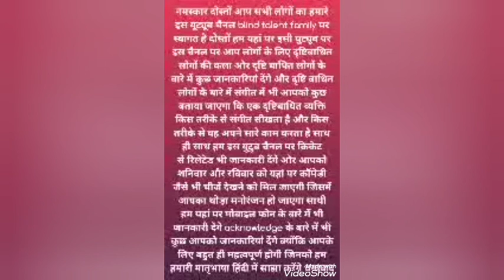My post video on our second channel and some information for you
My post video on our second channel and some information for you#blindtalentfamily#withu#withblind